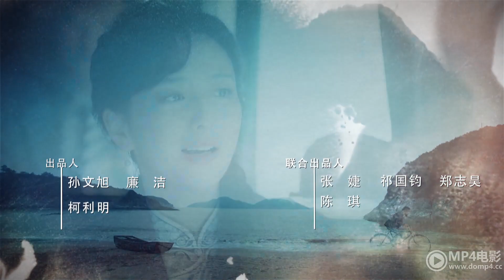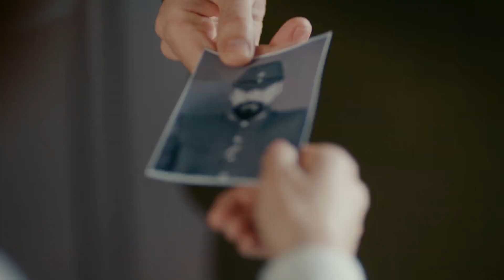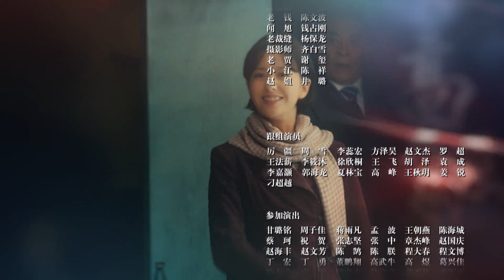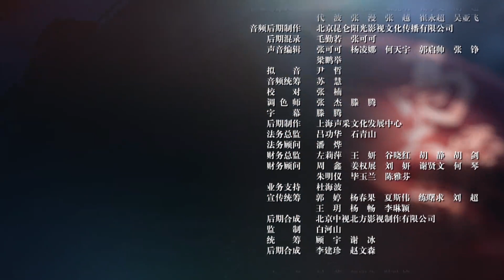近代革命谍战剧《霞光》13